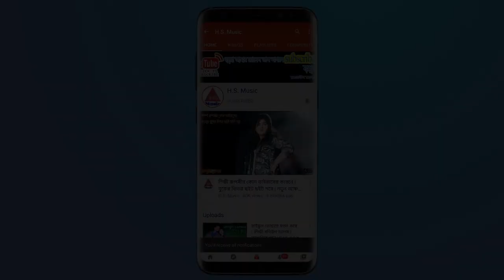আবারও নতুন জুটির পাল্টা গান | ওরে ও লক্ষী সোনা | শিল্পী জামাল ও পুষ্পা মনি | Jamal | Ctg Duet Song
.ধন্যবাদ.

আঞ্চলিক প্রিয় বন্ধুরা,
আমাদের এই চ্যানেলেটিতে চট্রগ্রামের আঞ্চলিক প্রোগ্রাম, প্রতিদিন নতুন নতুন আঞ্চলিক স্টে্ইজ প্রোগ্রাম ,আঞ্চলিক কৌতুক,ভান্ডারী এবং চট্রগ্রামের সকল প্রকার প্রোগ্রামের গান আপলোড দেওয়া হয়, আমাদের H.S.Music চ্যানেলটি সাবস্ক্রাইব করে মজার মজার আঞ্চলিক গান উপভোগ করুন

🎵গান:
🎧Singer:
🎎Model:
🎥Video Daran:
💲Produced by:H.S.Music
🖲️Edit & Color. Sagor
▶️Label: H.S.Music
©️CopyRight: H.S.Music Official

⚠️:-যেকোন সামাজিক অনুষ্ঠান, আঞ্চলিক গান এবং নৃত্য নতুন শিল্পী
       নিয়ে প্যাকেজ করে থাকে ।
📞:যোগাযোগে :- ০১৮৬৫৫৭৬০৪০

                                          Hossain Sagor

And do not intend to give any financial advice.
The content of this channel is not intended to confuse viewers.
We are not responsible for the content and services provided on external websites.